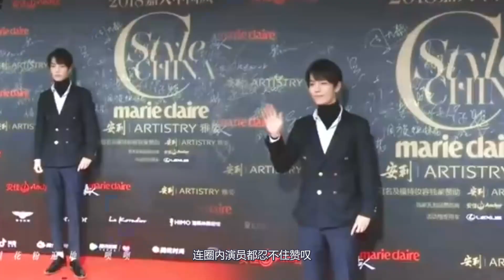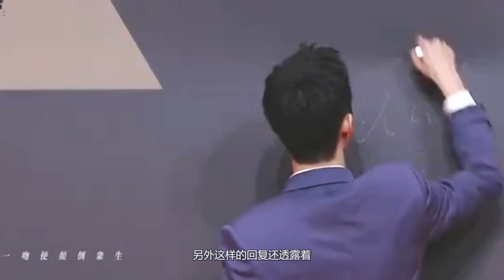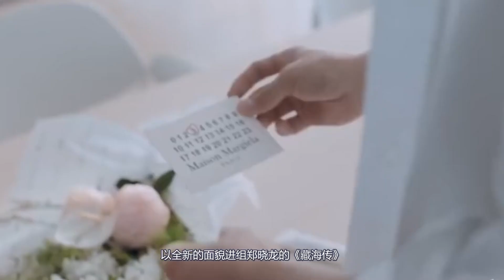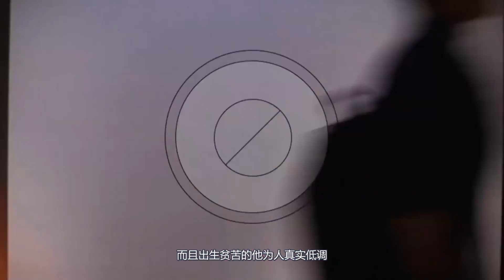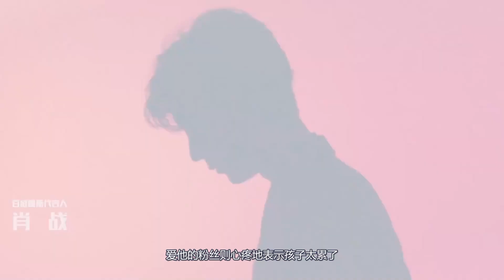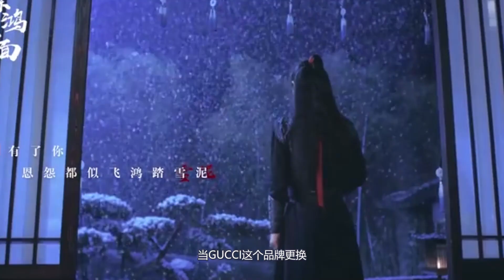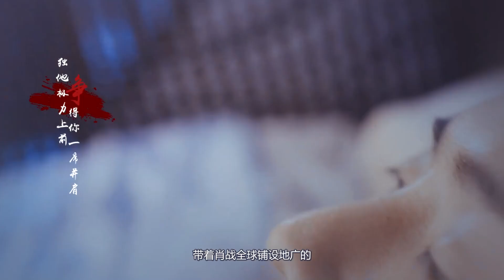肖戰巨星海報登陸日本！GUCCI在日本360°全方位展示肖戰！不愧是全球代言人